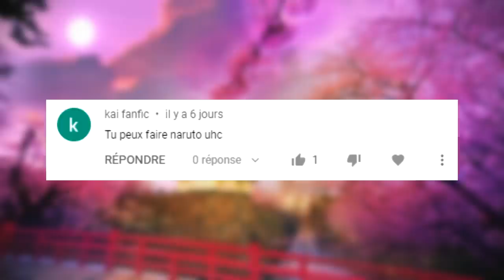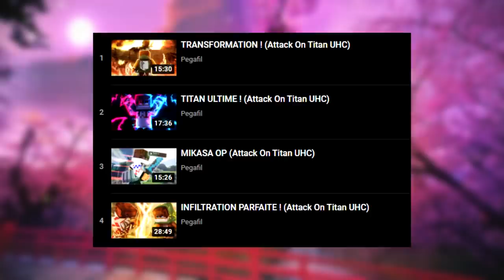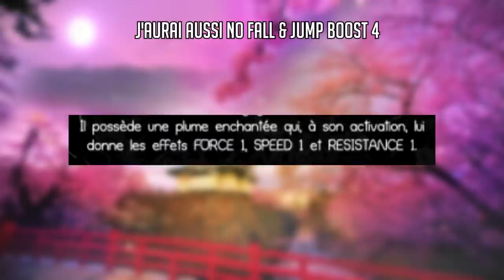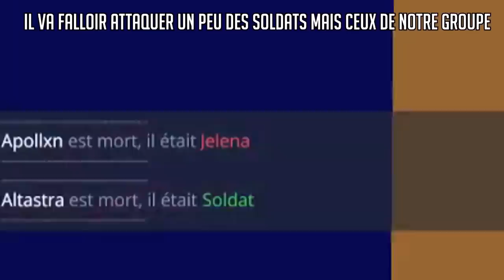LE MEILLEUR TITAN ! (Attack On Titan UHC)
Important

PANDORA

Description

Bonjour à tous et bienvenue pour une nouvelle vidéo !

Aujourd'hui je vous présente une des meilleures games que j'ai pu réaliser en AOT UHC sur la toute nouvelle version du plugin ! Une game dans un autre camp, le camp le plus aimé et redouté avec un rôle parfait pour moi...

Je me suis crée un compte TIKTOK : Objectif 500 abonnés !
Je me suis également crée un compte INSTAGRAM : Objectif 1000 abonnés pour ma tête en PP, des story, des publications etc

N'oubliez pas : 5000 pouces bleus = vidéo Naruto UHC

Scénarios

✔️ HasteyBoys : Tous les outils sont déjà enchantés "EFFICACITE 3" & "SOLIDITE 3"

Informations

• Pack de texture : Lilac Pack
• Serveur : GoldenUHC | IP : goldenuhc.eu
• Miniature : Phyrr3

00:00 • Introduction
00:15 • Instagram & TikTok
00:55 • Naruto UHC
01:10 • Attack On Titan UHC V3
02:14 • Annonce des rôles
02:32 • Mon rôle
03:26 • Arrivé au centre
03:46 • Cassydee
05:44 • Les problèmes
07:32 • MaaaxxxX__
09:00 • Infiltration
12:55 • Les titans ?
14:14 • Les soldats ?
15:00 • Incompréhension (jeu d'acteur/20)
15:55 • Les derniers titans
17:25 • Les derniers soldats
18:25 • Trahison
20:52 • Conclusion & Débrief
21:35 • Outro

♫ Musiques

♫ OST CASA DE PAPEL
♫ OST ORI
♫ Musique Libre De Droit
♫ Musique "Plume"